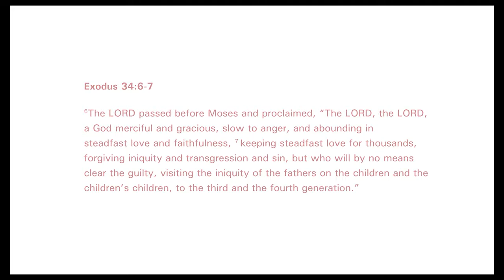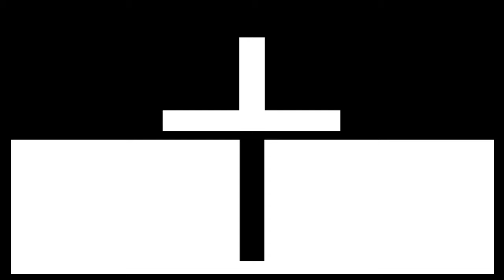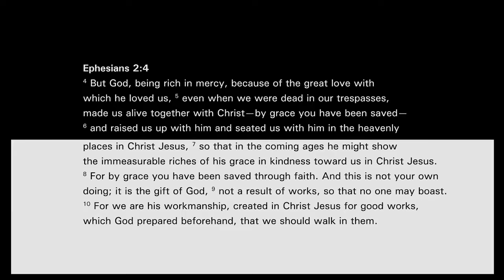An Invatation to Sing Grace- make up version